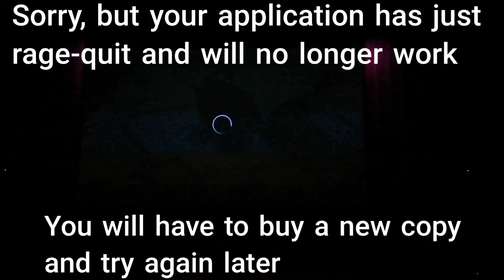*FREE TO USE* appmalfunction.mp4